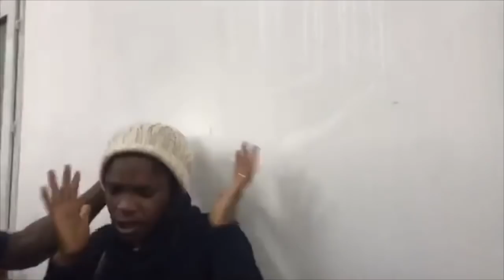Prophète Joel Krasso "Saint Esprit Restaurant des vies CONVENTION PARIS" SAM 9 DEC 2017